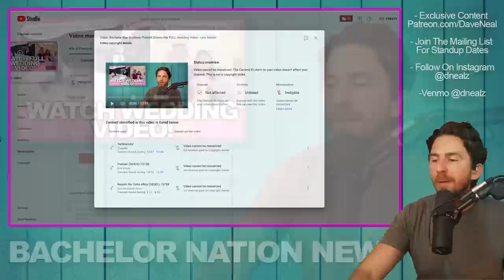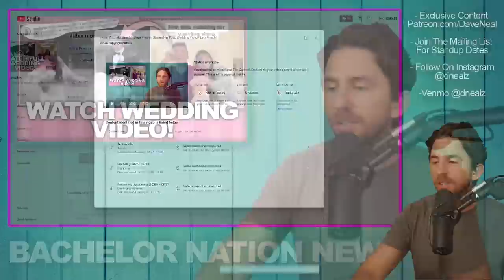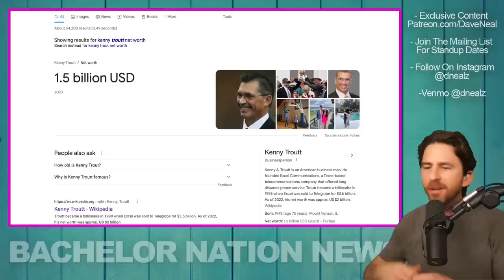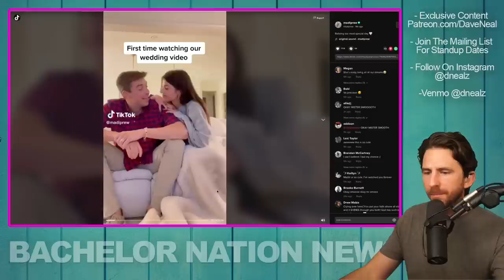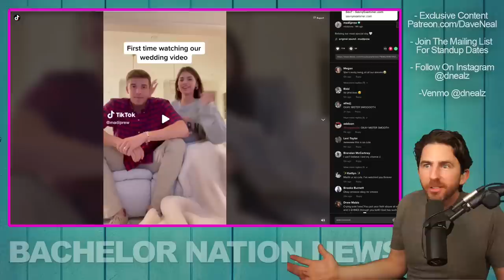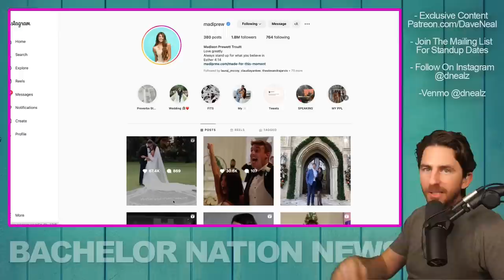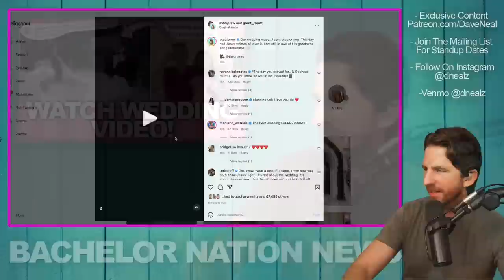Bachelor Star Madison Prewett Shares Her FULL Wedding Video - Lets Watch!